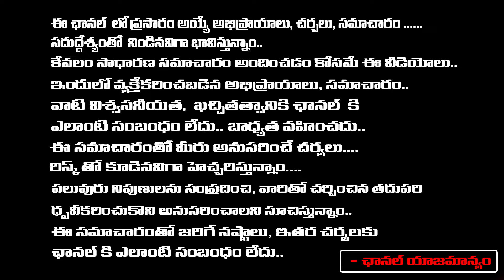సాయి పల్లవి చుట్టూ బిగుసుకున్న ఉచ్చు..? || BIG Shock To Sai Pallavi || First Telugu